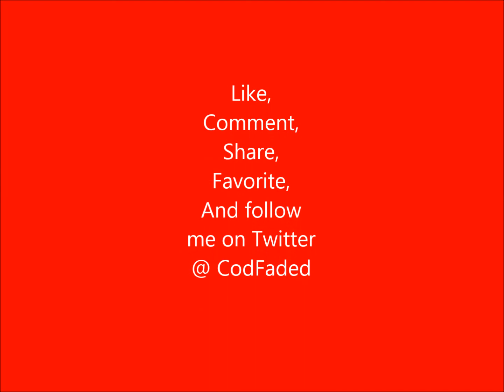Chicom CQB Epic Class Setup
This is my epic chicom cqb class setup